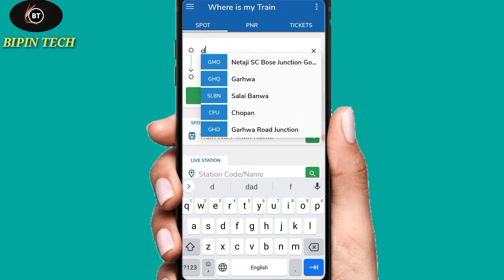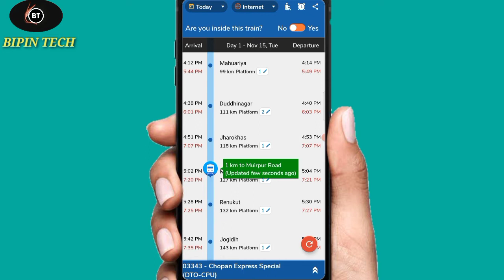गोमो चोपन पैसेंजर चालू हो गई जल्दी देखो 03343/03344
BIPINTECH CHOPPER PASSENGERSTARONTODAY